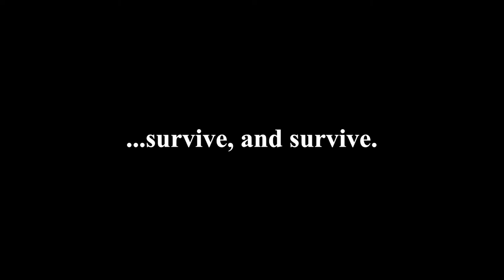［Official_Trailer］A Madder Red／茜色に焼かれる_英語字幕付予告編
ーColorBird OfficialSiteー　A Madder Red
--Story--
Yuya Ishii, winner of Best Director at the Asian Film Awards, returns with his latest feature about a mother and son who struggle desperately to survive within a polarized society, under the additional strain of the coronavirus pandemic.

Starring:  Machiko Ono (尾野真千子)
　　　 　Iori Wada (和田庵)
　　　 　Yuki Katayama (片山友希)
　　　 　Joe Odagiri (オダギリジョー)
　　　 　Masatoshi Nagase (永瀬正敏)
Directed: Yuya Ishii (石井裕也)
Japan release: May 21, 2021